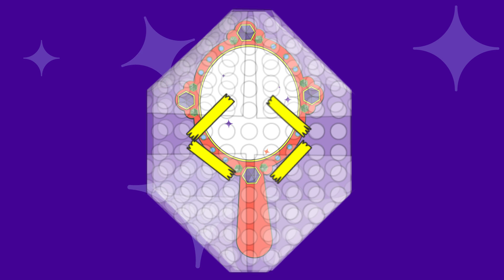AliExpress: How to Start Selling (in Russian)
This video was made by Alconost.

- We create custom promo and advertising videos for apps, games, products, brands, and businesses.
- We streamline the process for our customers from concept brainstorming to the final professional polish of audio engineering and voice-over for your video.

Need a video? We’re ready to make something truly outstanding for you!